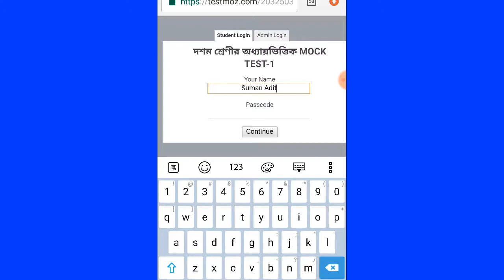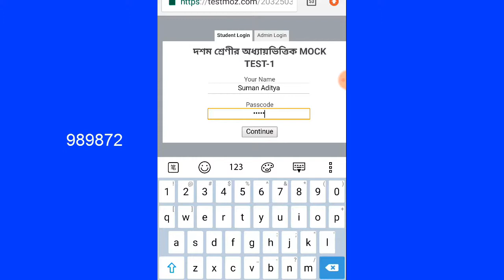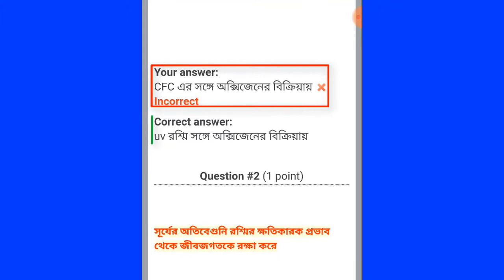MCQ TEST, MCQ TEST OF BEHAVIOUR OF GAS , MCQ TEST FOR CLASS 10, MCQ 2021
MCQ TEST OF BEHAVIOUR OF GAS
 MCQ TEST
 MCQ TEST OF BEHAVIOUR OF GAS FOR CLASS 10
 MCQ TEST OF BEHAVIOUR OF GAS FOR CLASS 10 IN BENGALI
 MCQ TEST OF BEHAVIOUR OF GAS FOR CLASS X
 MCQ TEST OF BEHAVIOUR OF GAS FOR CLASS X IN BENGALI